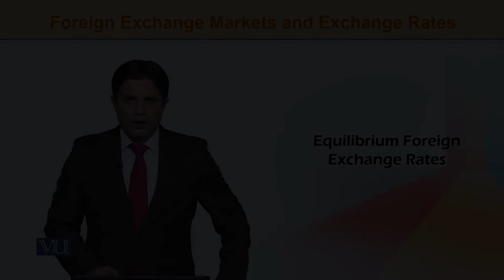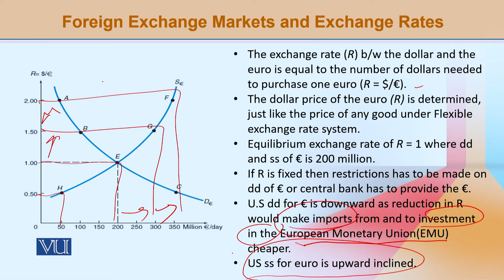ECO603_Topic141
ECO603-International Economics